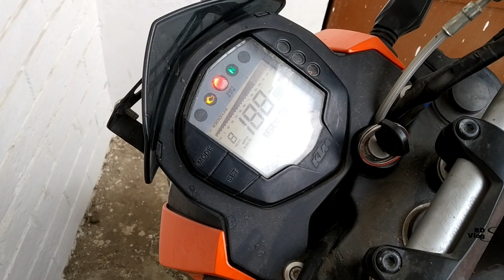KTM Duke 200 problems | why i am not riding